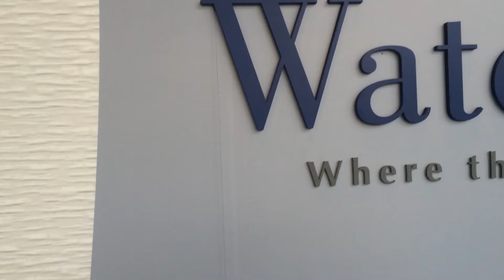♡ Waterwoods EC @ Punggol Field Walk ♡ - ✆ Ong Bincent 9876-2525 ✆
☆ Executive Condominium with 373 units ( 6 blocks of 17 storeys ) ☆
2 bedroom - 807 sqft
3 bedroom - 1,033 sqft & 1,044 sqft
4 bedroom - 1,281 sqft
5 bedroom - 1,636 sqft
5 bedroom with Private Lift - 1,668 sqft
5 bedroom Maisonette - 1,791 sqft
4 bedroom Penthouse - 1,722 sqft

*Price starts from $807,012 (3 bedroom) ~ note: may have star buy discount*

Location near Coral Edge LRT Station.